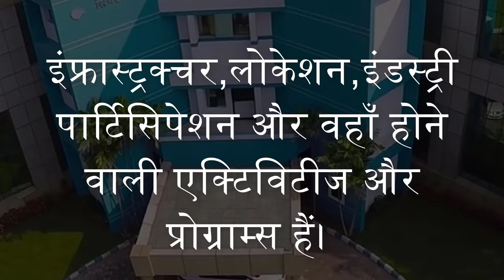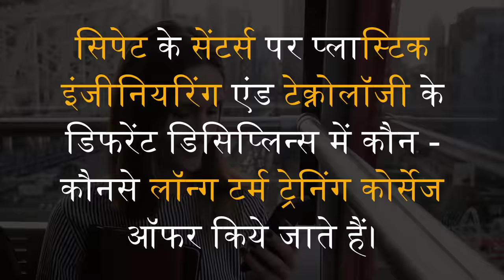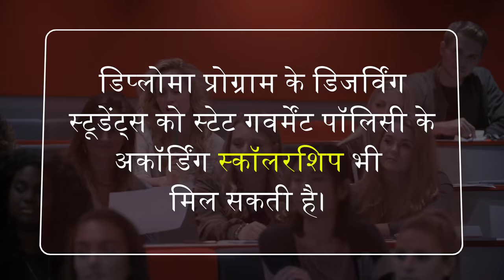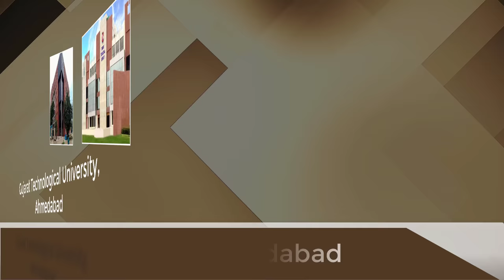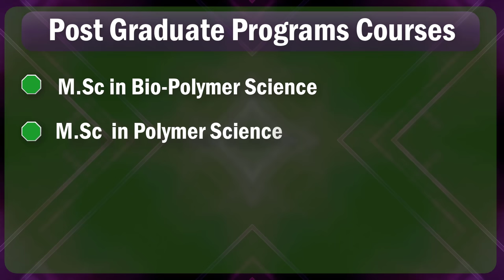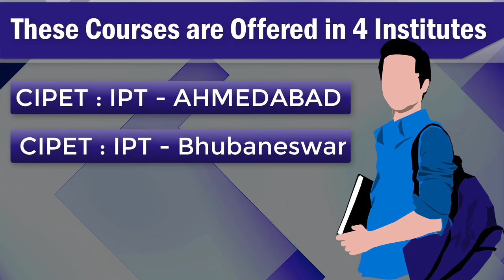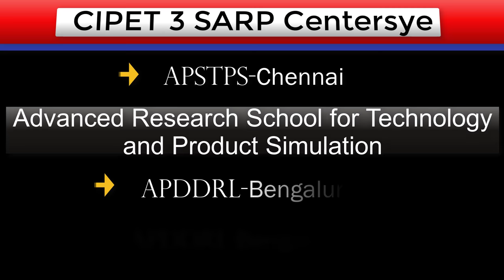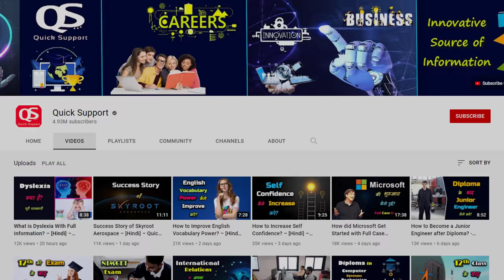What is Plastic Engineering (CIPET) Courses with Full Information? – [Hindi] – Quick Support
What is Plastic Engineering CIPET Courses with Full Information? – [Hindi] – Quick Support. सिपेट कोर्सेज कम्प्लीट करने वाले स्टूडेंट्स को ना केवल इंडिया में बल्कि अब्रॉड में भी पॉलिमर,प्लास्टिक और अलाइड इंडस्ट्रीज में बहुत - सी ऑपोर्चुनिटीज मिलती हैं और सिपेट के कोर्स कम्प्लीट कर चुके बहुत से स्टूडेंट्स को सूटेबल प्लेसमेंट भी मिल चुके हैं। और आज के इस विडियो में हम आपको Plastic Engineering (CIPET) Courses के बारे में पूरी जानकारी देने वाले हैं इसीलिए इस विडियो को पूरा जरुर देखे |